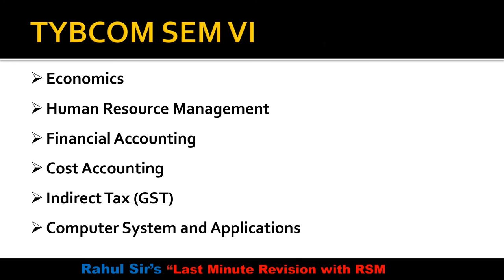Introduction to TYBCOM SEM VI | BEST for ALL MY STUDENTS